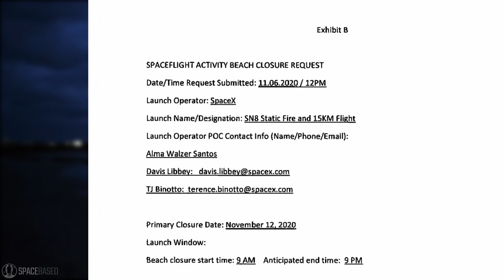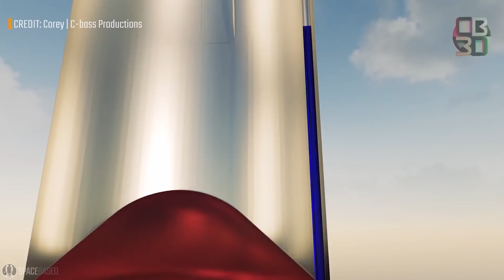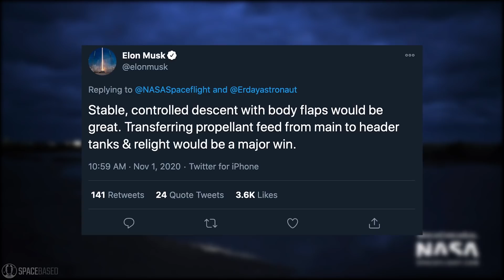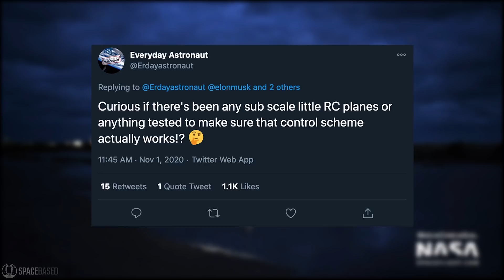SpaceX Starship SN8 Flight This Week? | SpaceX News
SpaceX Starship SN8 is was unhooked, set free and is closer than ever to its upcoming 15km flight.

SN8 passed the cryoproofing of the headertank and now SpaceX team has only handful of tests left to complete before they can launch this stainless steel beast towards the Texas sky at Boca Chica.

We're also going to discuss what is the chance of survival for the Starship SN8. The upcoming 15km test flight is something that has never been done before, not even close.

If SpaceX will be successful with safe landing of the Starship SN8, it will be tremendous success and great opportunity to show fans and also skeptics that Starship is not just some dubious concept, but the real deal.

If SN8 fails at any point, it will still be great source of valuable data, which will be great help for SpaceX for development of future iterations of the Starship.

Try out Starship SN8 "Simulator" Game made by Olli Arkko

HUGE THANKS TO:

SpaceX
Elon Musk
Mary @bocachicagal
LabPadre
SPadre @SpacePadreIsle
Austin Barnard @austinbarnard45
RGV Aerial Photography on Twitter: @RGVaerialphotos

Corey - @C_Bass3d (C-bass Productions)
ErcX on Twitter: @ErcXspace
Olli Arkko on Twitter: @OArkko